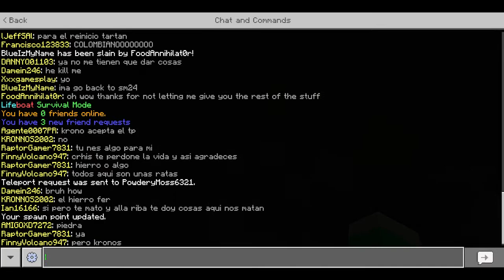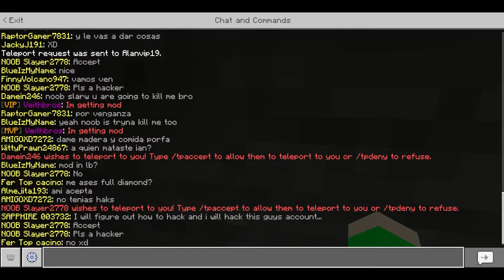Lifeboat Survival Mode - Trying SM24